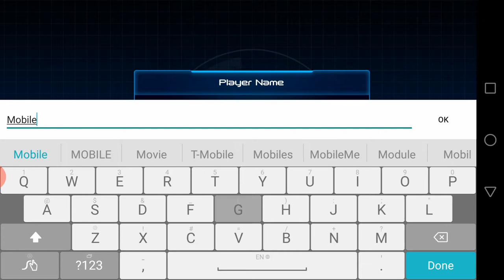🔴 Ejen Ali Agents 3v3 Battle Arena Android Gameplay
Size; Varies with device
Network; Online Multiplayer

A high octane 3v3 Battle Arena from the guys that brought you the Mega-Hit Ejen Ali: Emergency.

Challenge and cooperate with other friends head on, in a 3v3 multiplayer match. Defeat and dominate your foes by capturing multiple bases across various battlegrounds! Choose from a multitude of agents, each with their own unique attributes and skill sets to coordinate your victory!

Collect and unlock new upgrades to strengthen your agents’ abilities and skills and keep an eye out for new maps, characters and game modes as our game evolves!